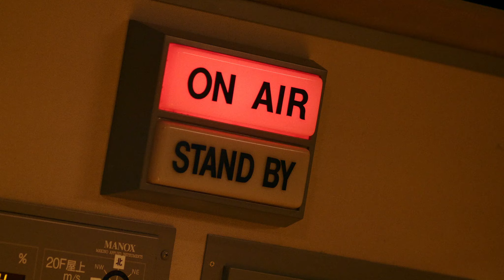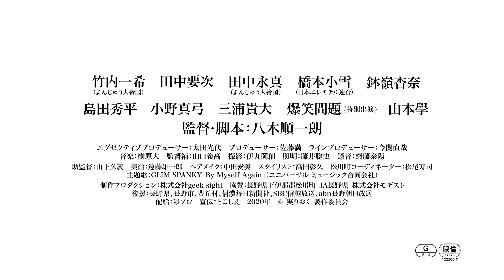映画『実りゆく』予告編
お笑いコンビ・まんじゅう大帝国の竹内一希と田中永真が初出演した青春ドラマ。第3回「 未完成映画予告編大賞」で堤幸彦賞を受賞した「実りゆく長野」を基に、夢を追うリンゴ農家の青年と父親の絆を描き出す。まんじゅう大帝国の竹内が主人公を演じ、本人役で出演している爆笑問題の太田光がタイトル題字を担当。同コンビが所属する芸能事務所タイタンのマネージャーを務める八木順一朗が初めて監督を務める。